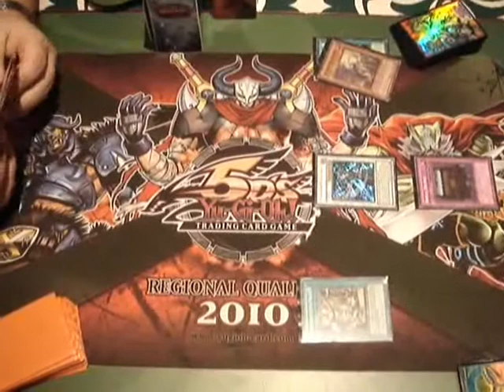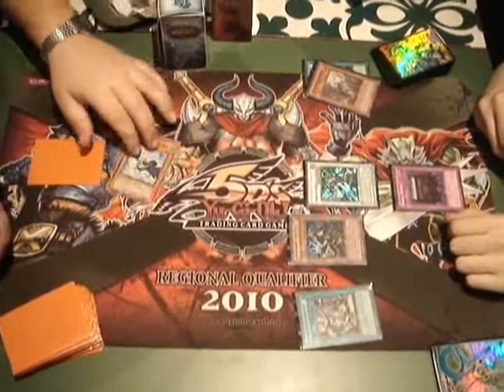Yu-Gi-Oh! Duel 061: Blackwing Vs Spellcaster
Blackwing Deck Vs Spellcaster Deck (Me)